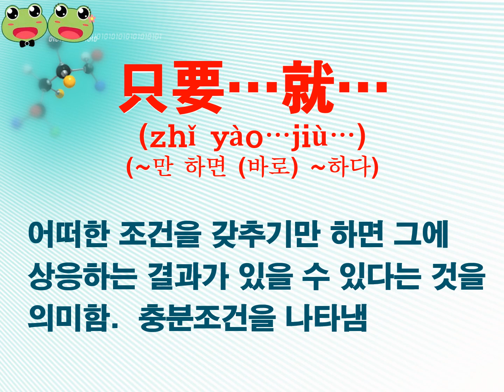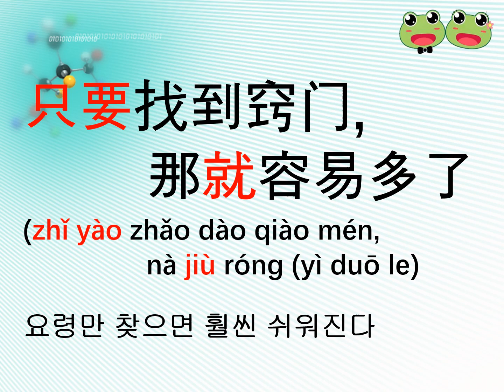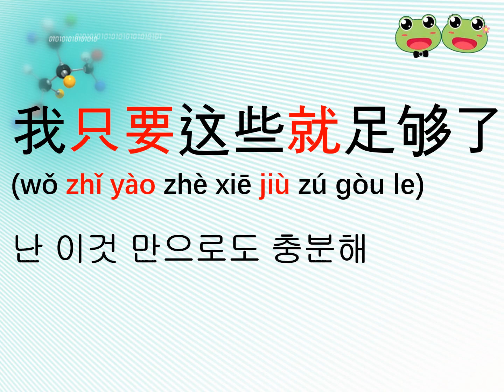(211) 중국인이 가장 즐겨 사용하는 최근 기초 중국어 패턴 (只要…就…)